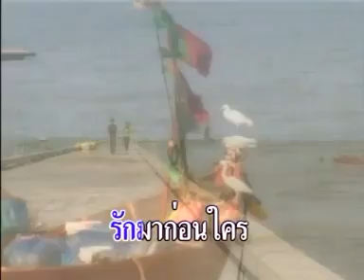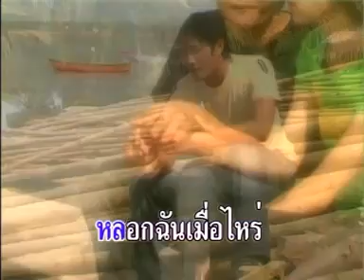รักมา 5 ปี | สดใส รุ่งโพธิ์ทอง | MV KARAOKE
เพลง  รักมา 5 ปี
ศิลปิน  สดใส  รุ่งโพธิ์ทอง